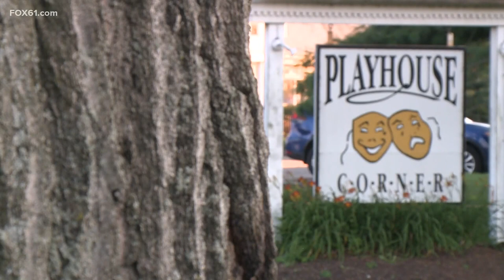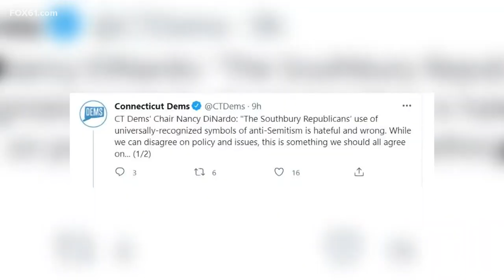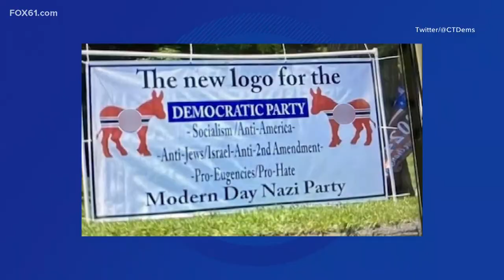Southbury leaders denounce political sign depicting swastikas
Local leaders with the Board of Selectmen denounced the sign, which they said was put up Saturday at Playhouse Corner, a well-known rally spot in town.